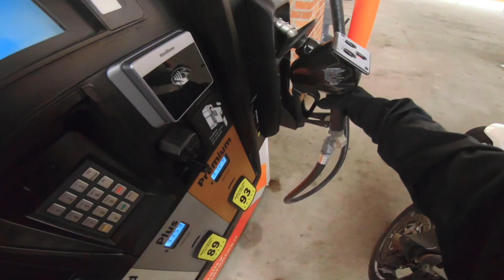What Riding for Fun Really Means | Plateaus in Riding | shadystunts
Jumping off my last vlog, I explain what riding to have fun really means, and how to handle going through plateaus in your stunt riding journey.